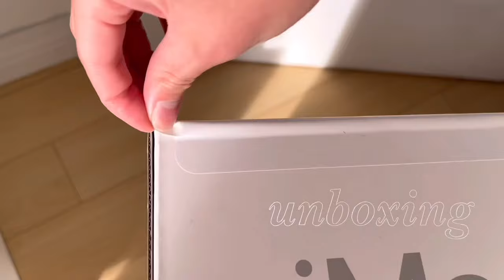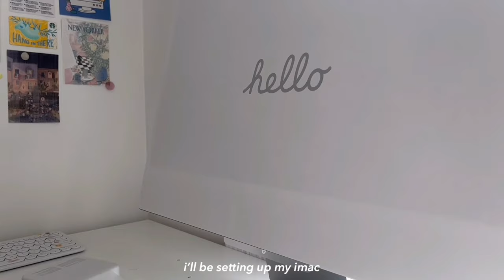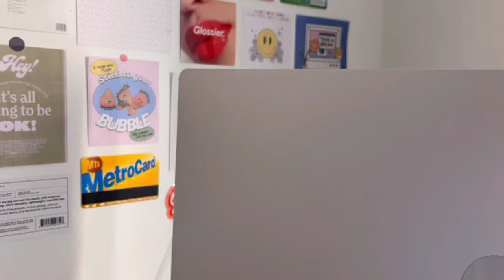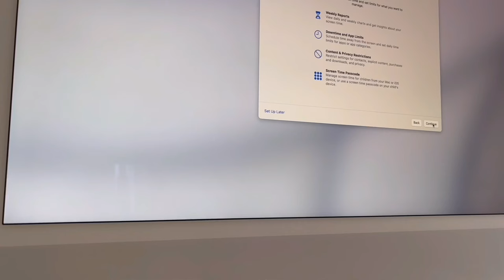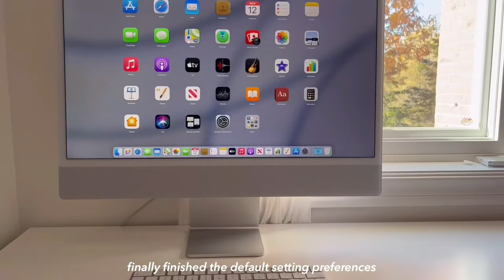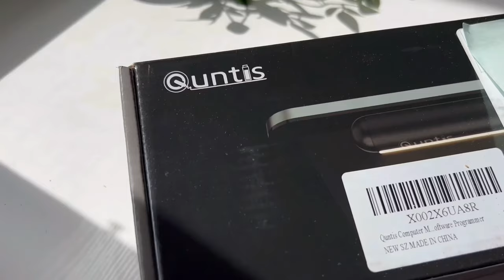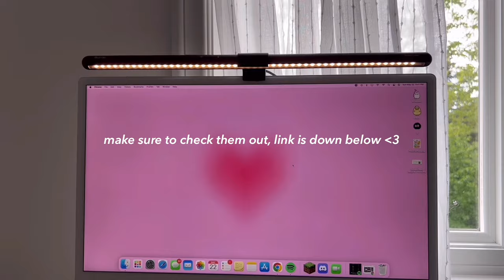imac m1 unboxing + aesthetic desk setup 🍓🎧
hey guys! in this video, i am unboxing my imac! i documented my first impressions, the accessories and my final desk setup! hope this video was interesting and that you enjoyed :) i also wanted to apologize for being extremely inactive on this channel; i've been very busy lately but expect a lot of content coming really soon since it's summer! as always, thanks for watching and i appreciate you all ᐛ i'll see you in the next one!

check out quntis 𖥔༌ ᰷
▻ quntis comuputer monitor light

music ▸
lukrembo - storybook
lukrembo - branch
lukrembo - onion
lukrembo - tower
lukrembo - wine